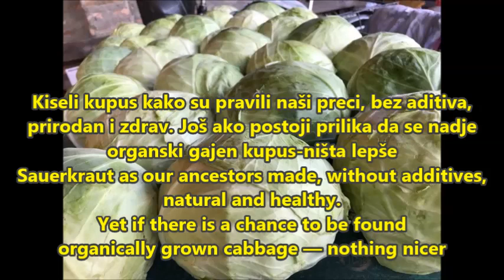Kiseli kupus bez pretakanja, stari recept - Sauerkraut without overflow - old recipe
Kako se priprema kiseli kupus u glavicama za zimu? Najlepši i najlakši način je kako se radilo u stara vremena - bez pretakanja i bez aditiva.
Još recepata za zimnicu i ostala sjajna jela - pratite nas na i na